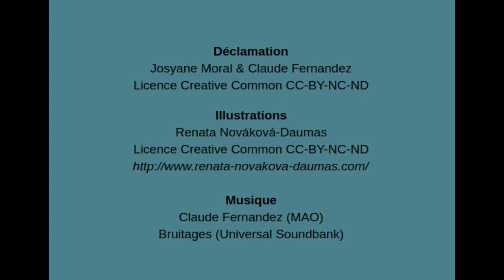Ar-Men, phare de Bretagne - poème épique - Claude Ferrandeix